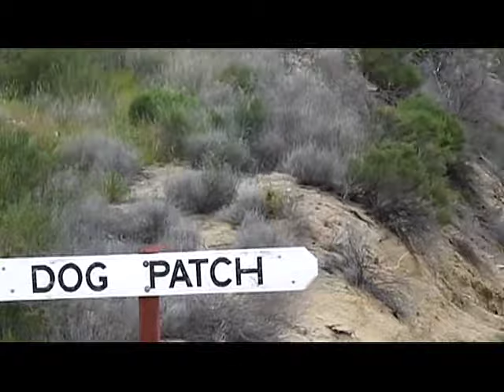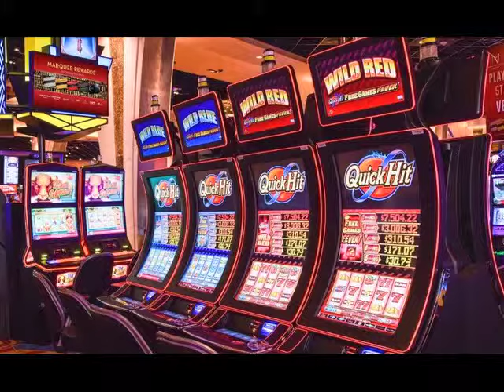Heartland Coalition - East County Magazine Video for County Grant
East County Magazine's community enhancement grant video for our 2019 San Diego County Community Enhancement Grant proposed project, features adventures, activities and attractions. Enjoy our virtual tour of  our amazingly beautiful and historic
places in East County!